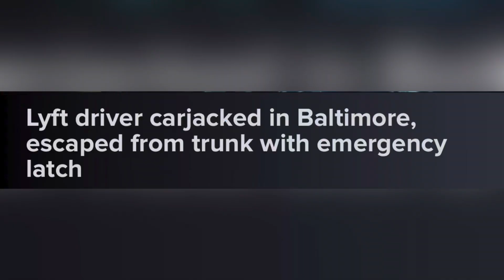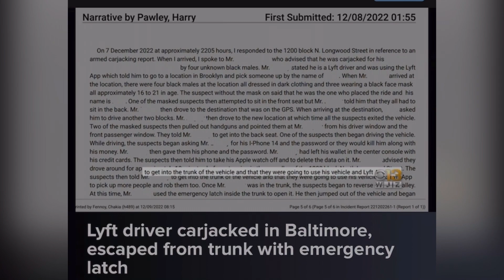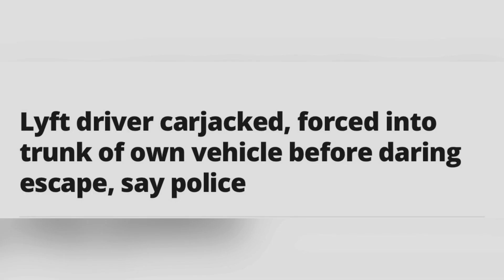WARNING! BALTIMORE MD PUB DEC 9 2022 LYFT DRIVER CARJACKED ESCAPED FROM TRUNK WITH EMERGENCY LATCH!